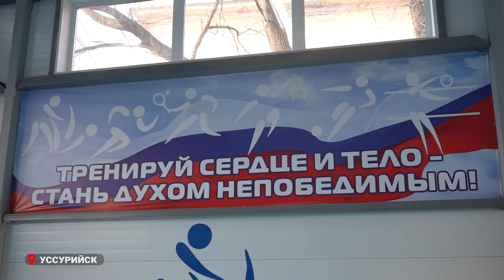Глава Приморья открыл залы карате и бокса в Уссурийске.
В Уссурийске открылись новые спортивные залы. Губернатор края принял участие в торжественном открытии зала карате киокусинкай, который построен при школе №6 по программе «250 спортзалов в школах ДФО». По словам главы региона, открытие модульного зала – значимое событие для Уссурийска.